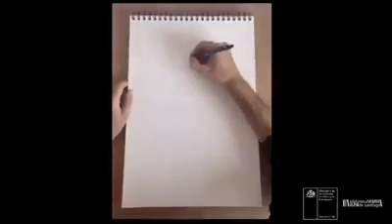¡Feliz día papás, un abrazo virtual a ustedes!